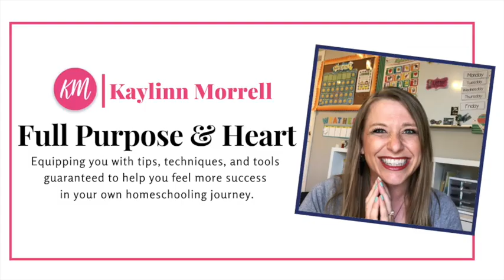Summer Update Chat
Just checking in with my friends and letting y'all know whats going on as we prepare for our next school year!

I am a mother of three; just doing my best to raise Godly children and find joy doing it.  I am a busy wife as I strive to make intentional parenting my goal while making my relationship with my husband my priority.  My passion is teaching and I find myself hoarding most teaching/office supplies in my closets.  I am the creator of the Preschool With Me, distance learning preschool program.  I love to teach the Gospel of Jesus Christ, my kiddos, and History. All my other interests can fit nicely into one word: Pinterest. I love baking, decorating, dreaming, making, free fun printables, motivational quotes, tips, tricks, and ideas by the millions.  Lastly, I have an unwavering testimony of Jesus Christ and base my entire life around His Gospel; The Church of Jesus Christ of Latter Day Saints.  This channel is dedicated first to my husband who is my better half and to my mother who inspired it all.